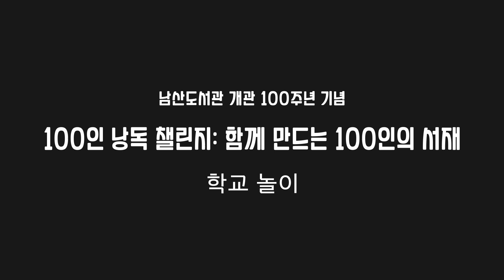[남산도서관 100주년] (시민 낭독 X 숭의여대 영상제작과 제작) 북트레일러 "학교놀이"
[남산도서관 개관 100주년]
내 인생의 책 속 글귀를 소개하고 낭독하는 "100인 낭독 챌린지"에 참여해주신
시민 챌린저의 목소리에 숭의여자대학교 영상제작과 재학생들의 솜씨를 더해 완성된 북트레일러 영상입니다.

낭독도서: 학교놀이 / 권정생 지음 / 산하 출판
낭독자: 김영옥
제작자: 숭의여대 영장제작과 권아름